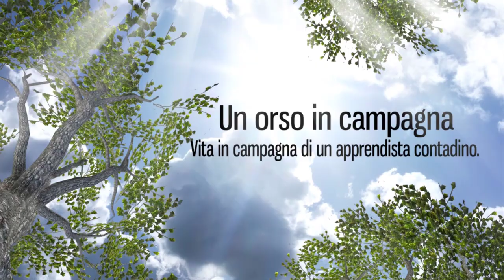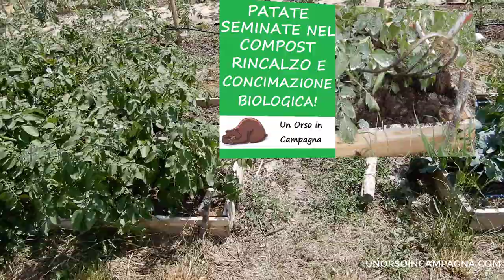Vi porto nel mio ORTO NO DIG di giugno! Un giro tra pomodori, mais, melanzane, peperoni e lattughe!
Vi mostro il mio orto NO DIG di giugno, vi parlo di alcune novità come il nuovo sesto di impianto dei pomodori e dei problemi incontrati sino a questo punto!